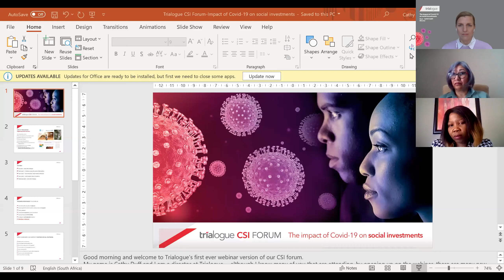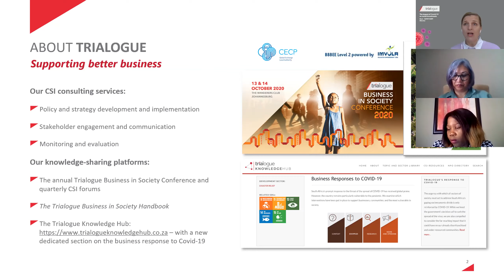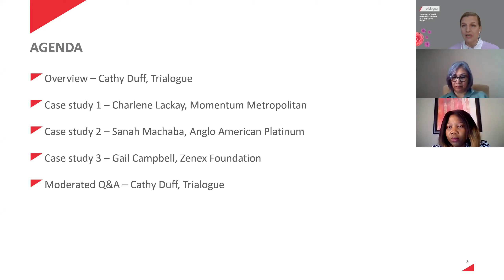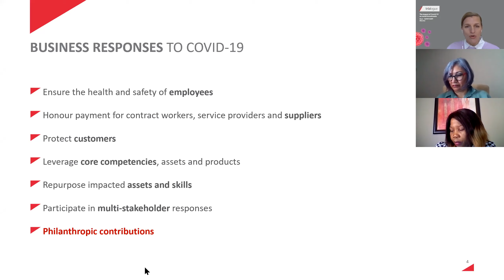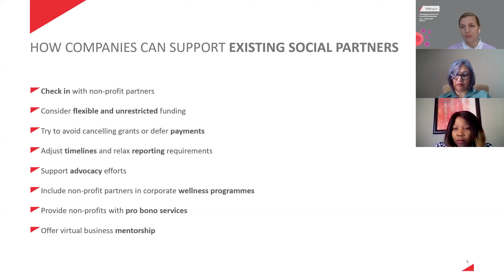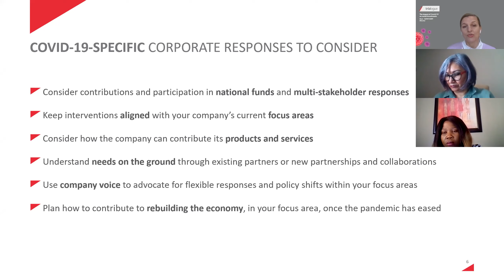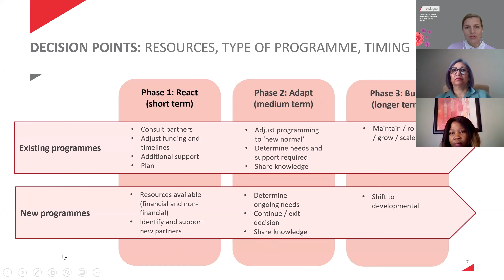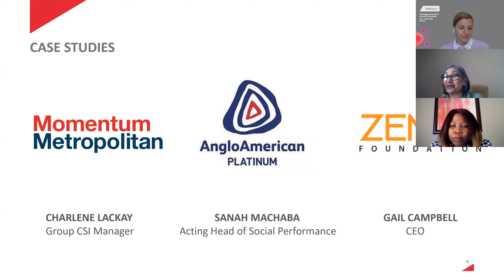Trialogue CSI forum on corporate response to Covid-19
At Trialogue, we are committed to using this trying period of physical distancing to strengthen our social connection and spirit of collaboration.  The Trialogue CSI forum explored the impact of Covid-19 on social investments, with emphasis on how to maintain or adjust existing CSI projects and funding, and how to respond directly to the crisis through new investments (e.g. Solidarity Response Fund, medical support, food assistance, etc).